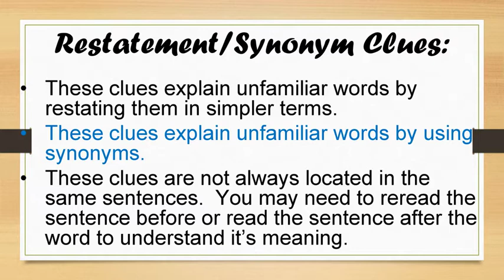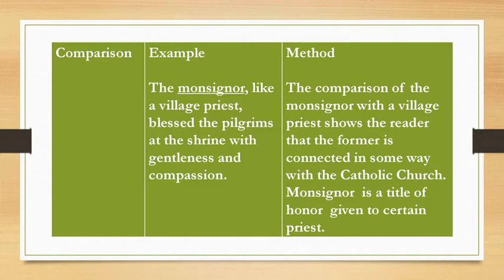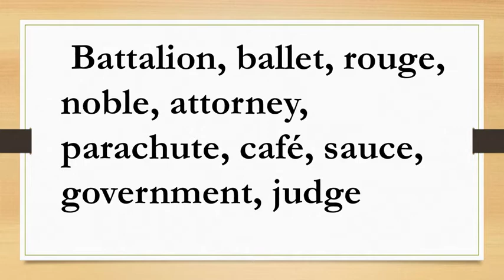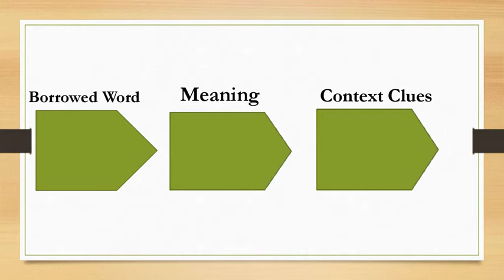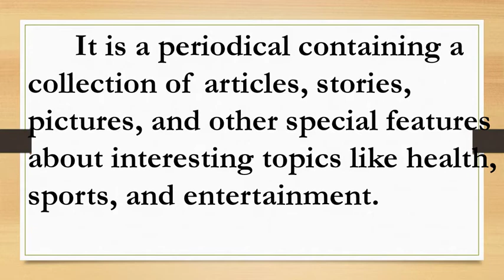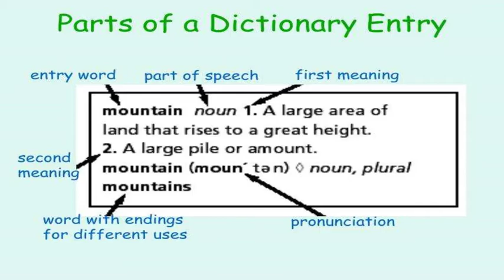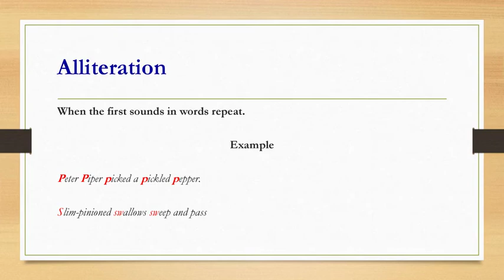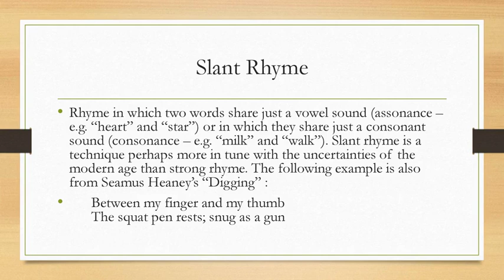Borrowed Words, Context Clues, Reference Materials, Sound Devices English 6